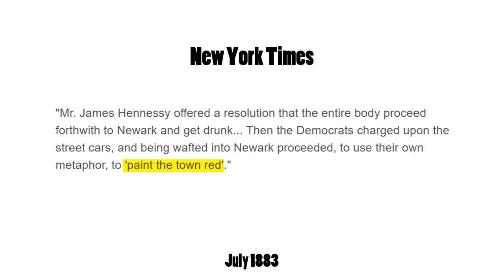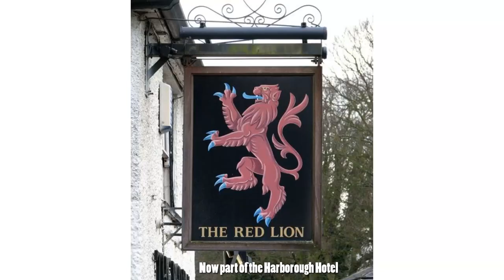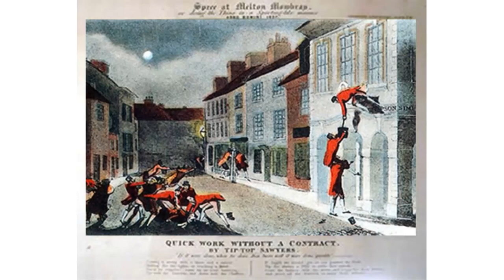The Legendary Drunken Night Behind the Idiom "PAINT THE TOWN RED" | Meaning and Origin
What is the meaning and origin of the phrase Paint the Town Red? Let’s talk about the legendary drunken night behind the idiom Paint the Town Red. Most people have wild drunken stories, but very few can even compare to one epic drunken night of one notorious hooligan and his friends. Henry Beresford aka the Mad Marquis (Marquees) had a legendary drunken night in the town of Melton Mowbray that went down in history. We'll also go through some examples. Idioms are phrases that are not meant to be taken literally, so I will do the next best thing… and take them literally.